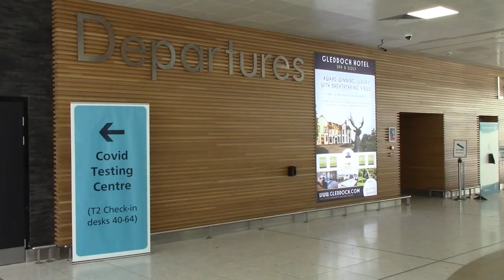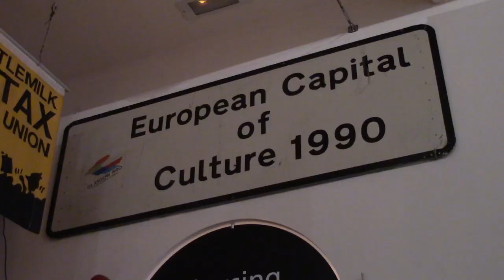MY 5 HAPPY PLACES around Glasgow, and why one left me SAD. Art, culture, travel and history.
I actually can't remember what inspired me to make this video. I think I was lying in bed, and I thought of one of the happy places which was eventually mentioned in the video, and thought of others. They all came to me very quickly, and there are probably many others. This personal journey takes you to outer space and aliens, Glasgow airport, Scotland's largest train station, a little painting by Salvador Dali and an aborted trip to the tropics.

TIMESTAMPS:
00:00:00 Introduction
00:00:29 Paisley Abbey
00:02:10 Glasgow
00:03:30 Glasgow Central Station
00:05:26 Kelvingrove Art Gallery and Museum
00:08:20 The Winter Gardens